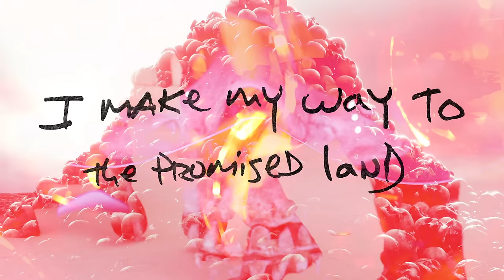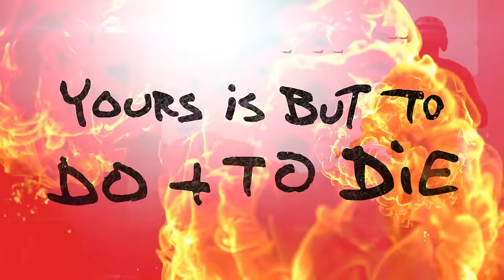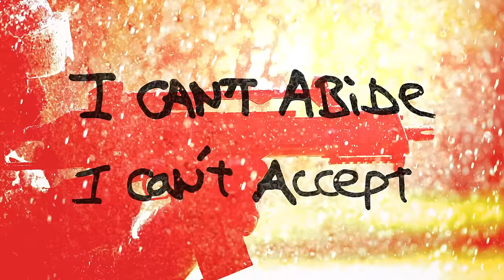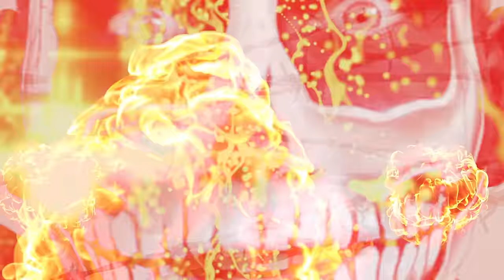Death Ray Vision - Praise the War Machine (LYRIC VIDEO)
Animated by Mike D'Antonio
Birthed at the juncture where hardcore and punk meet metal, Death Ray Vision have announced their forthcoming third album, "No Mercy From Electric Eyes," due out June 30, 2023 via Metal Blade Records.

DEATH RAY VISION ARE:
Keith Bennett - Vocals
Chris Rosati - Guitar/vocals
Pete Cortese - Guitar
Mike D'Antonio - Bass
Colin Conway - Drums

"When society breaks down and justice is no longer upheld, the kids will take to the streets in revolt," says bassist Mike D. "This is a song about injustice and rebellion - it does not pull any punches."